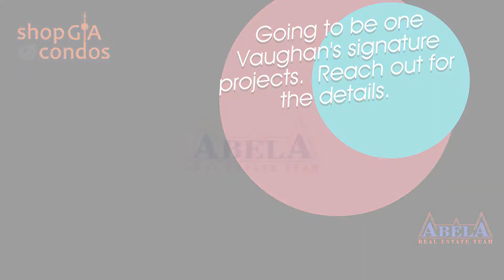Going to be one Vaughan's signature projects. Reach out for the details.